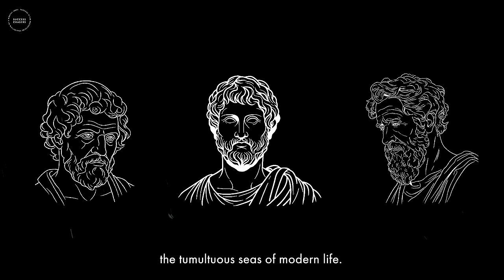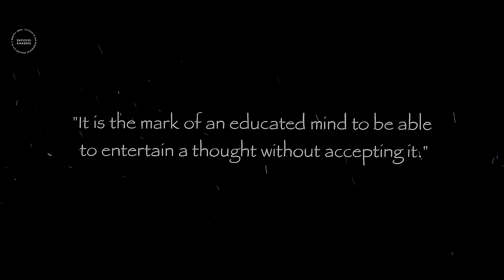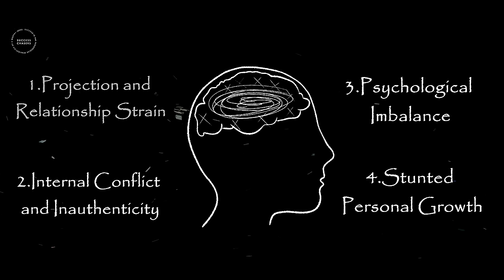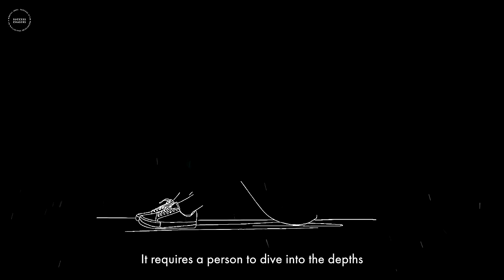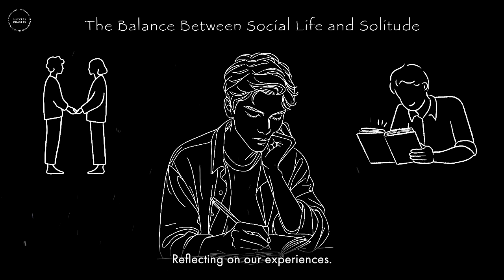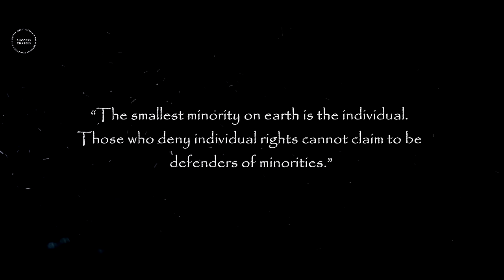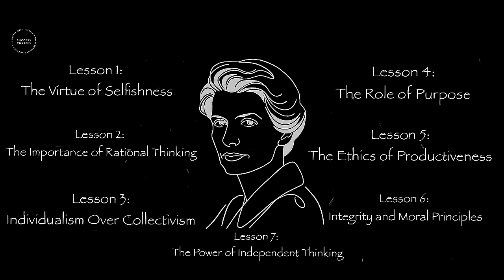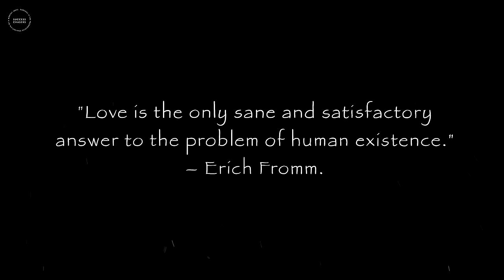THE WAY TO SELF MASTERY: A Philosophical Guide To Becoming Extraordinary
Jaden Wright
Sizzling Chelle
Robert Kaplan
Ashleigh Kendall
Joe Myers
Lynn McNamara